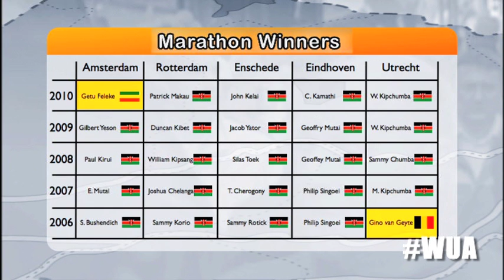I NEVER LOSE!!!!!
Episode 10 of What's Up Africa, a weekly video blog presented by Ikenna Azuike and filmed by Sandesh Bhugaloo about creative Africa (Ikenna Azuike is Africa's answer to Ray William Johnson ;-))